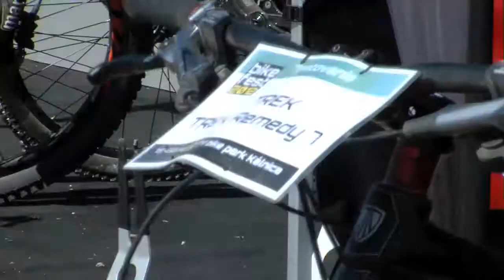Bikefest Kalnica 2012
2. ročník Bikefestu v Kalnici organizovaný časopisom Biker, bol ešte lepší ako ten prvý. Určite aj vďaka tomu že sa dali vyskúšať aj super bajky TREK a ten kto potreboval technickú podporu našiel ju v našom stane PAUL LANGE OSLANY